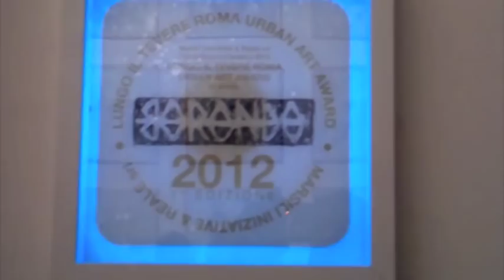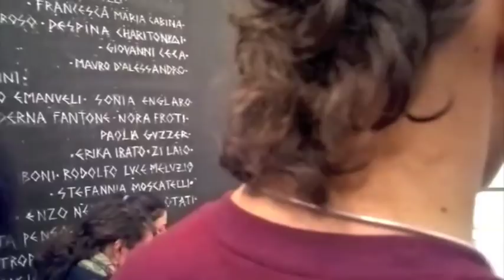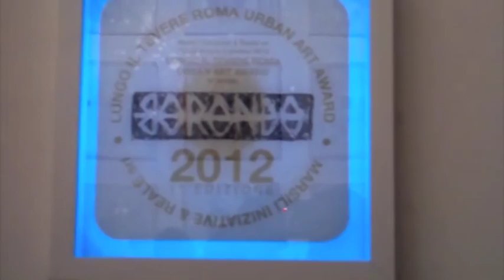ISTEROFIMìA - BORONDO SOLO SHOW - 999GALLERY - ROMA - 27 OTTOBRE 2012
ISTEROFIMìA - BORONDO SOLO SHOW
Curated by Simone Pallotta

A 999Gallery & Valeria Cicala production
Philantropy by Marsili Iniziative srl & Reale srl

Texts By Simone Pallotta, Sabina De Gregori, Francesco Paolo Del Re, Federica Cammilloni, Chiara Pietropaoli

27 oct -- 24 nov 2012
999Contemporary
via Alessandro Volta 48
00153 Testaccio, Roma
ITALY
OPENING SATURDAY 27 oct -- 19.00

di SIMONE PALLOTTA, curatore.

Borondo é uno street artist e questa è la sua prima personale italiana in galleria ora vi prego, per chi di voi fosse tentato, non perdetevi nella disputa strada-galleria, tra approccio urbano e inadeguatezza galleristica, proviamo a capire ciò che vediamo. Ricominciamo a verificare la qualità, ad approfondire la capacità di ragionare di questi artisti, sforziamoci di interpretare e di immedesimarci nel loro lavoro. I contesti rimangano contesti, la strada e la galleria spazi da occupare sempre e comunque.

Credetemi, saper dialogare con la gente prescinde dallo spazio in cui avviene, è la gente che fa la differenza, voi che assorbite i gesti, i segni e i significati che l'opera propone, mettiamola così. Vediamoci a ground zero, ricominciamo dagli artisti. La profondità del lavoro di Borondo illumina questa mostra con la stessa luce della strada, ma soprattutto illumina il ragionamento sulle rinnovate potenzialità di interrogare l'arte. Sto parlando di un ventiduenne che attraverso le pratiche di arte urbana contemporanea, ci parla dall'interno del regime d'incontro intensivo elevato a potenza di regola del nostro contemporaneo. Non credo di essermi spiegato, ma d'altronde non avete visto il lavoro, io si. Fidatevi.

Quello che mi ha sorpreso di Borondo é che il suo lavoro si basa su un'estetica classica espressa attraverso un linguaggio ultra-contemporaneo ma allo stesso tempo antico, anzi primordiale. Borondo graffia e non è un eufemismo, in qualche modo Borondo mi fa venire in mente Basquiat, non il lavoro di Basquiat, ma lui, l'artista e non è una cosa che si scrive con leggerezza.

Quello che Borondo mette in mostra alla 999 é un progetto espositivo ragionato sullo spazio della galleria partendo da quello urbano che gli consente di piazzare tutto il suo carico di esplosivo sotto la definizione di street art e accendere la miccia con il fuoco di una ricerca che nasce nelle strade delle città. Questo succede quando in galleria l'artista riesce a distillare le essenzialità, quando porta in galleria il ragionamento inseminato dalla strada. Non il supporto fa l'artista, ma quello che dice, ovunque lo dica.

In occasione delle mostra, Lorenzo Marsili e Valeria Cicala, organizzatori di Lungo il Tevere Roma, la più grande e importante manifestazione estiva romana consegneranno all'artista l'LTR ART AWARD il premio annuale che hanno istituito come riconoscimento all'artista urbano che si é distinto per unicità, qualità e rispetto della città.

P.S. Solo il giorno dell'inaugurazione troverete un piccolo foglio scritto da me e Borondo, vi parleremo dell'opera, vi parleremo di uomini e di arte.